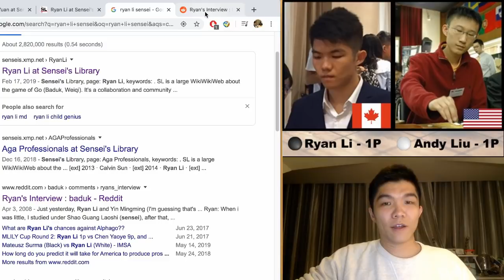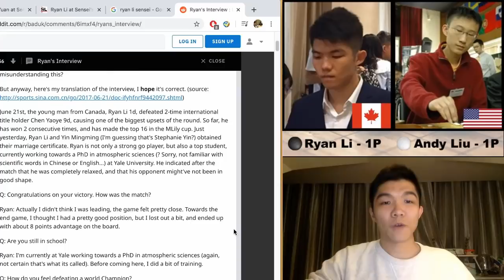NYIG Pro Review: Ryan Li (1P) vs Andy Liu (1P)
The New York Institute of Go and New York Go Association brings you the Professional Game Review series, featuring the 2020 Ing Cup AGA Preliminary Semifinals match up between our very own Ryan Li (1P) and Andy Liu (1P).

(includes tournaments, lessons, events, and more)
Watching our videos is the best support. If you’d like to support us further, please visit our support We’d also appreciate it if you allowed some of the ads.